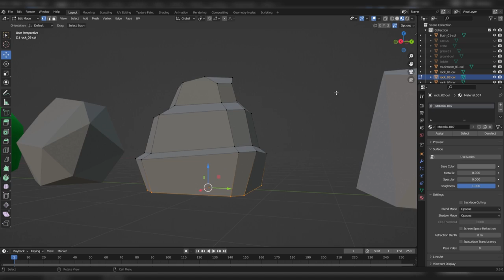Godot 4.1 3d Low-poly test